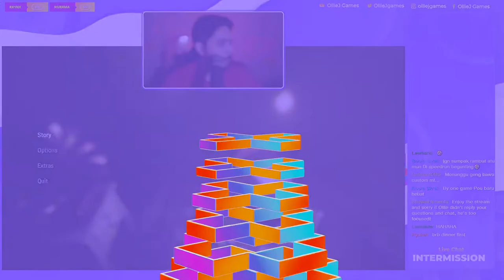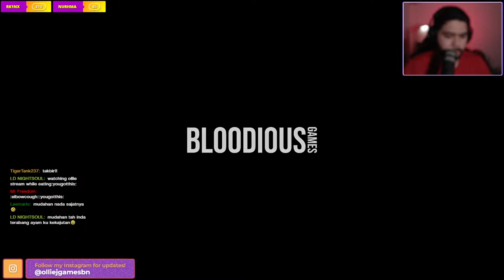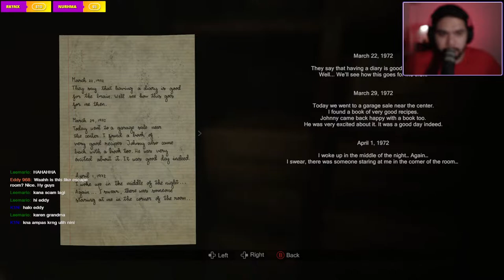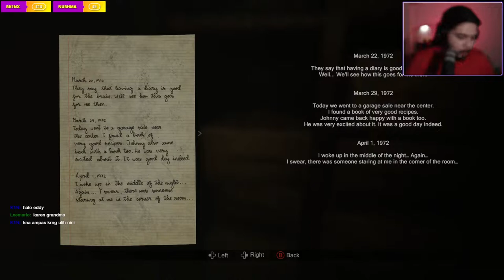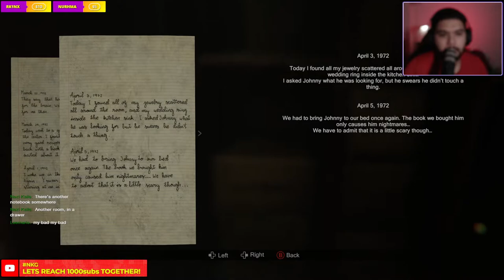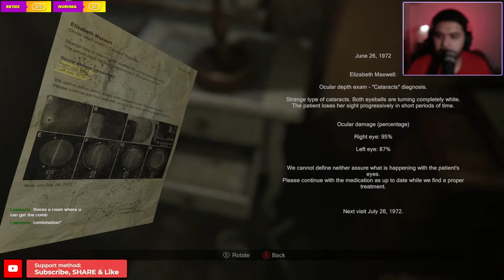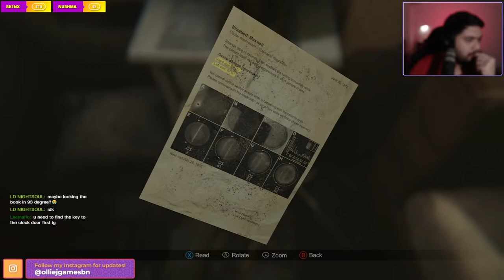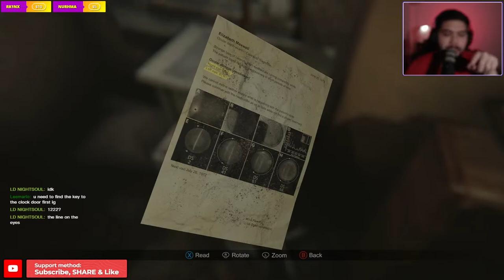SCARIEST GAME YET?! - Madison Walkthrough Gameplay PART 1 (Brunei, Malay)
SCARIEST GAME YET?! - Madison Walkthrough Gameplay PART 1 (Brunei, Malay). This is Madison. Hope you guys enjoy my Madison Malay. Brunei Madison. Malaysians, Indonesians and others are also welcome! Have fun in the chat.

Join the Nasi Katok Geng, NKG community and lets be fun, amazing, respecting and most importantly, loyal. Semper Fi.

I use my main language, Malay in my live streams. I am from Brunei Darussalam.

Follow our journey in this game and on YouTube. Be part of the amazing community in Brunei Darussalam. NASI KATOK GANG !